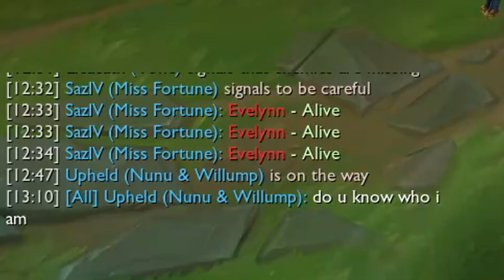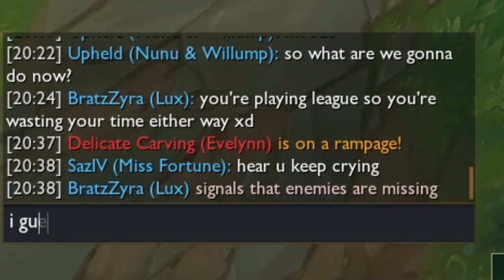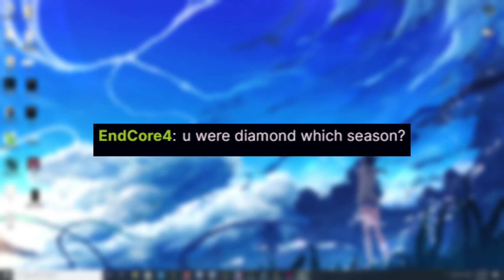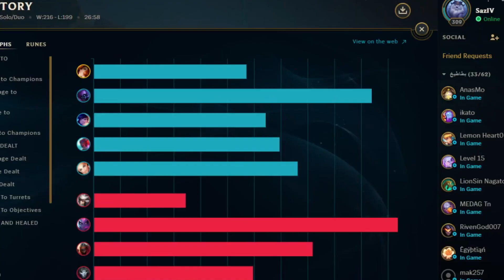سمرف في الرانك؟ | League of Legends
بدعمكم لي راح استمر بكل شي يسعدكم 💙